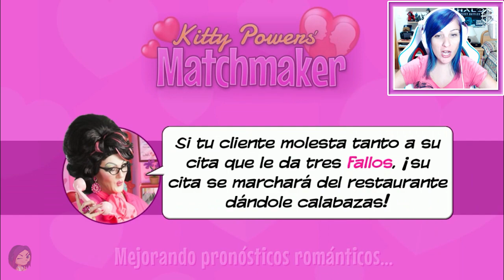UN PEDO EN MEDIO DE UNA CITA!! X_D | Kitty Powers' Matchmaker Ep.7 | Lady Boss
MÁS COSITAS

► MIS APP's

Saludos!!